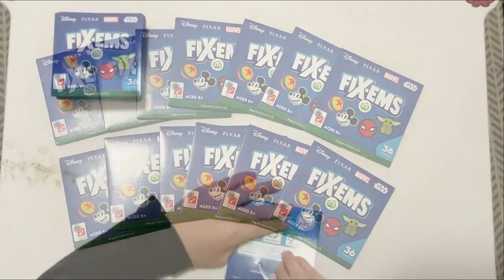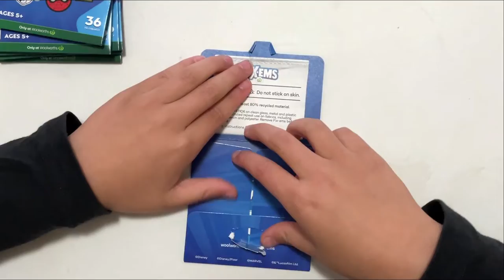Woolworths Fix-Ems Opening - Part2